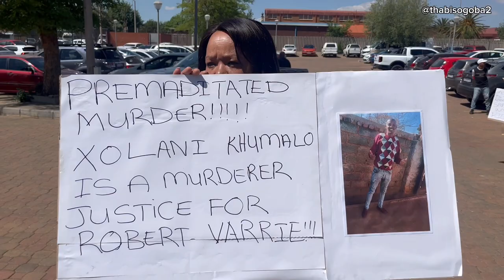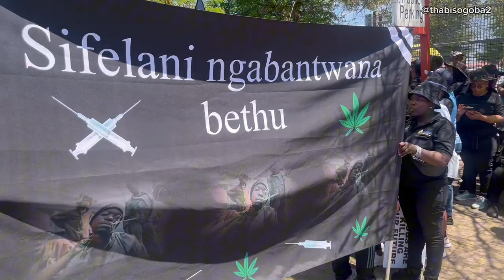Sizokuthola Presenter, Xolani Khumalo, appears in court for the murder of Robert Varrie.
Xolani Khumalo, presenter of the popular drug-busting reality TV show Sizokuthola which airs on DSTV Moja Love Channel, is accused of beating to death Robert Varrie (49) in his Katlehong home during the taping of an unaired episode.

Khumalo made his second appearance at the Palm Ridge Magistrate's court on 19 October 2023.

Video is shot and edited by Eyewitness News reporter; Thabiso Goba